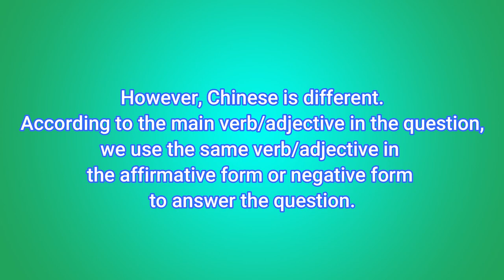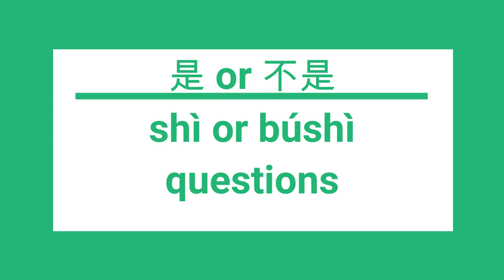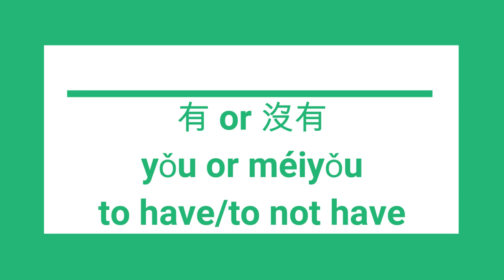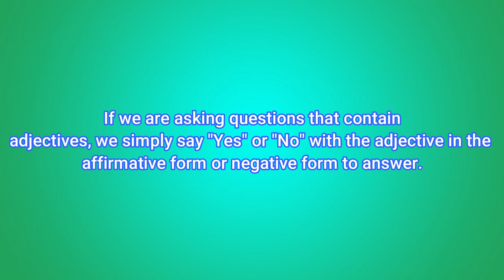How to Answer Yes and No questions in Mandarin Chinese correctly? Common Chinese Mistakes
How to answer in Chinese

As a teacher, I notice a super common confusion among Beginner students.
That is : How to answer Yes or No questions correctly in Mandarin Chinese?
It sounds like a easy question, but because of the different grammar concepts between English (or other languages) and Chinese, we don't always use ''是'' or ''不是'' to answer questions.
In this video I will explain to you how it work in Chinese.